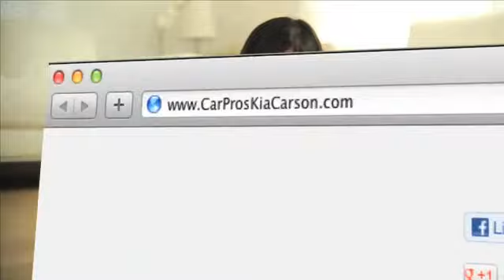Los Angeles, CA - Used Kia Optima For Sale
If you are looking for a great pre-owned Kia vehicle come to Car Pros Kia in Carson, CA, near Norwalk, CA. Car Pros Kia has deals on the stylish Kia Optima available with great financing options. Car Pros Kia has low prices and great financing options for those in the Los Angeles, CA/Hawthorne, CA area. 21243 S. Avalon Blvd.